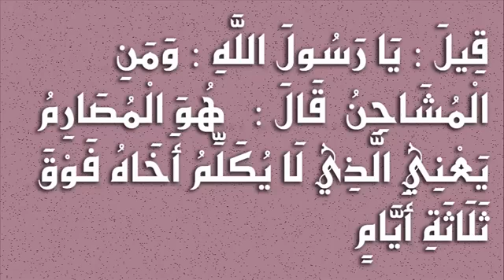حديث شريف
تفكروا بما تفعلون في رمضان .!